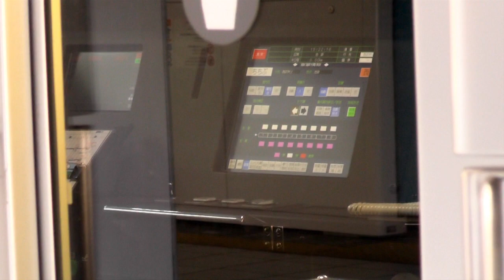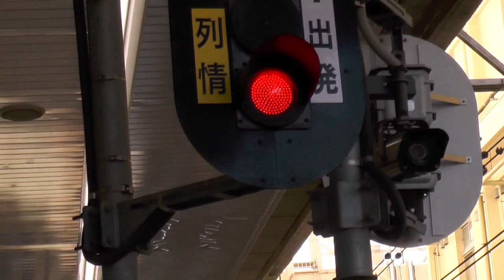ついカメラを向けてしまう特急Laview 池袋駅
何度も撮影しているのですが、円球を連想させるフォルムを見ると、つい撮影してしまうのが特急Laviewです。似ている電車はJR東日本のE217系(総武線・横須賀線快速電車)でしょうか。